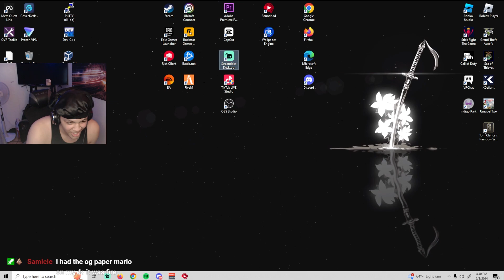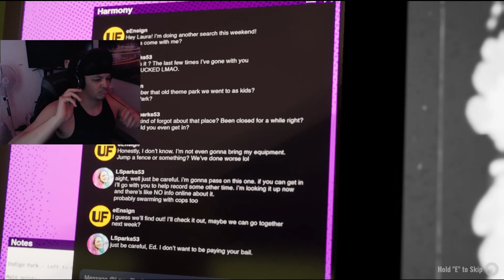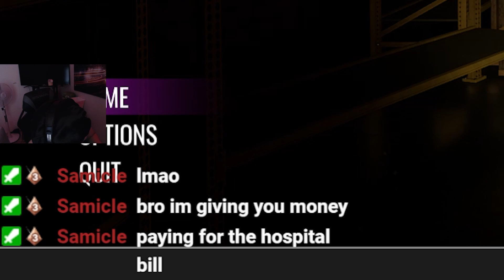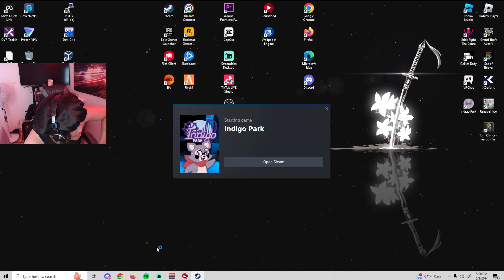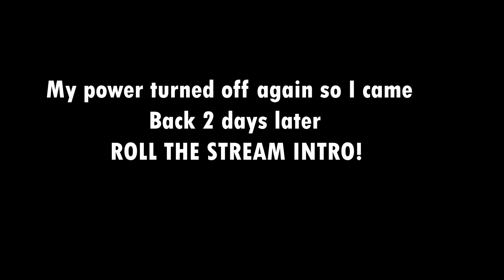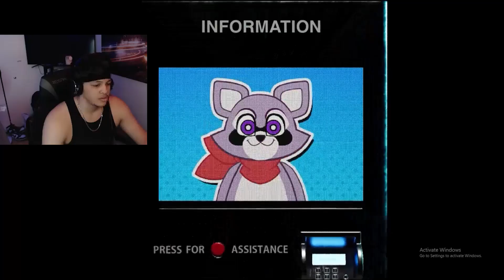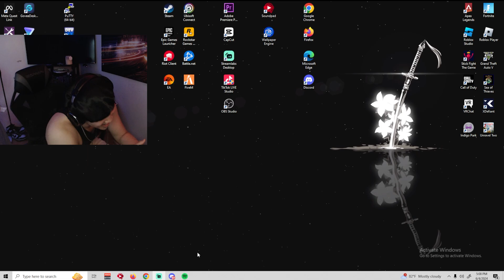The Most HORRIFIC Theme Park┃INDIGO PARK: Chapter 1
THIS THEME PARK IS HORRIFYING LOL

If you were rockin' with the video LET ME KNOW! I'll do another one ASAP
W Indigo Park